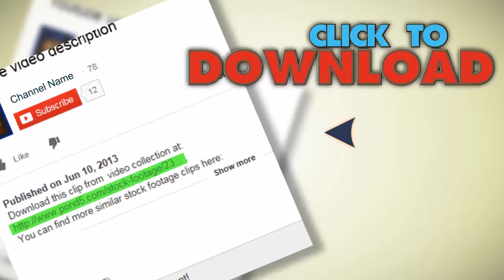New York City, Police Cars, Emergency Response, #4. Stock Footage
You have watched New York City, Police Cars, Emergency Response, #4. Stock Footage"